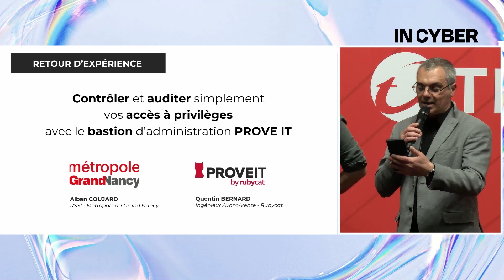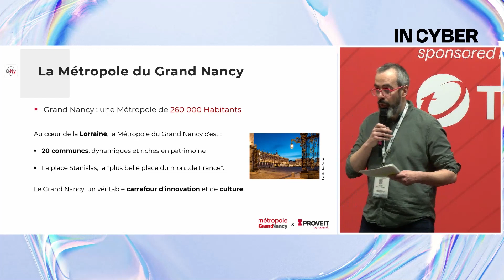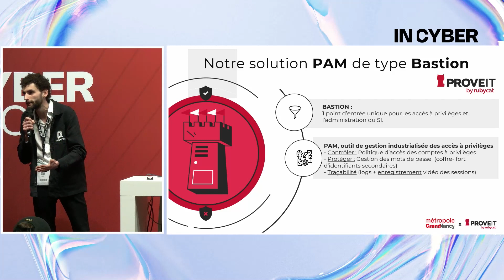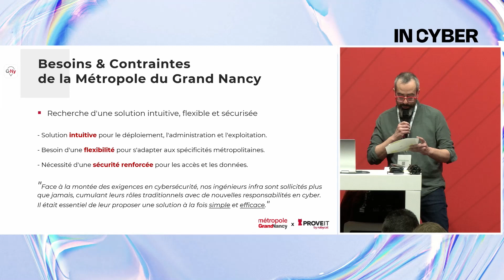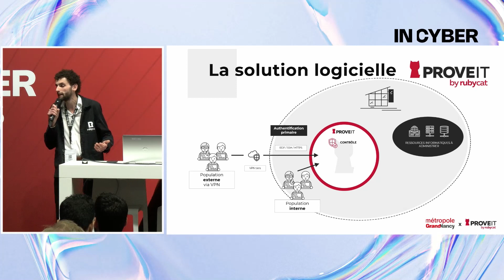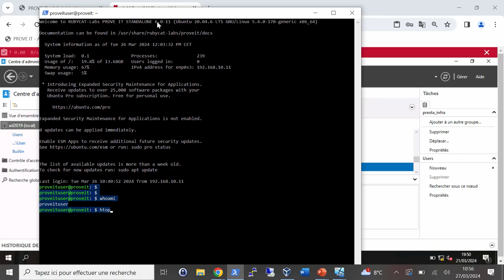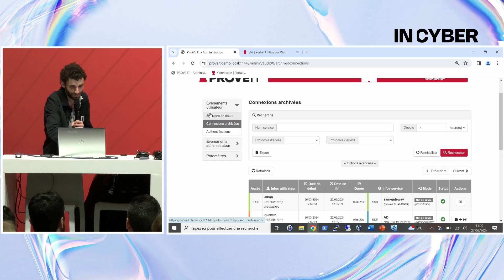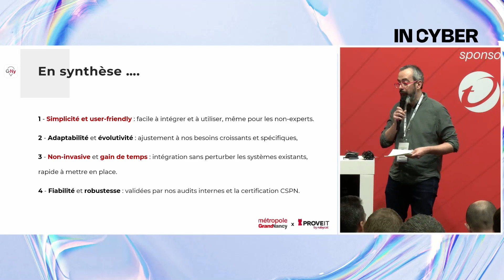(DT15)(INCYBER) RETEX Métropole du Grand Nancy x Rubycat : Contrôler et auditer simplement vos accès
Alban COUJARD, RSSI à la métropole du Grand Nancy, fera un retour d’expérience sur la place et l’importance d’un PAM - Bastion pour contrôler et tracer les accès aux équipements sensibles du SI.

Il nous expliquera les raisons de son choix de la solution logicielle PROVE IT de Rubycat :
- Contexte et problématiques informatiques & cyber
- Intérêt de la mise en place d'un bastion
- Déploiement, administration et maintenance de PROVE IT.

Quentin Bernard, ingénieur technico-commercial chez Rubycat vous présentera la solution PROVE IT.
Un atelier à ne pas manquer pour découvrir un témoignage complet et concret, pour les organisations qui souhaitent sécuriser leur infrastructure et manager efficacement les accès et comptes à privilèges.